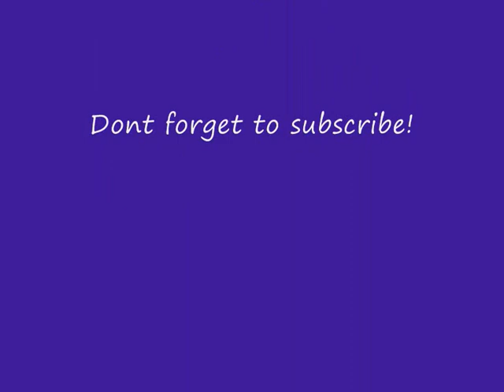Lego creator log cabin interior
This is a torturial on how to make interior for your Lego creator log cabin.